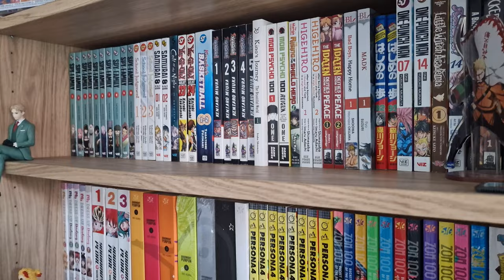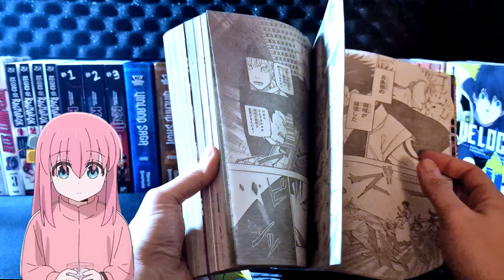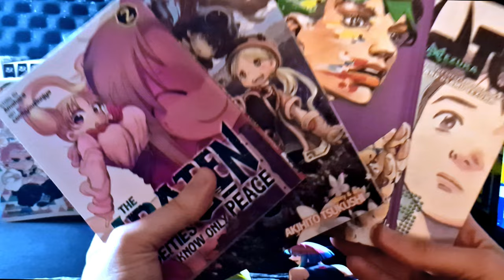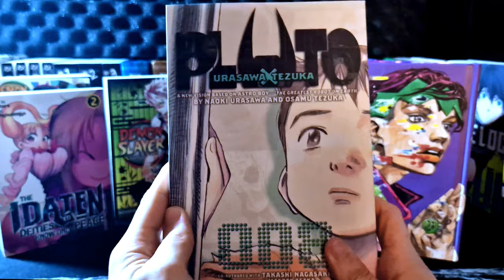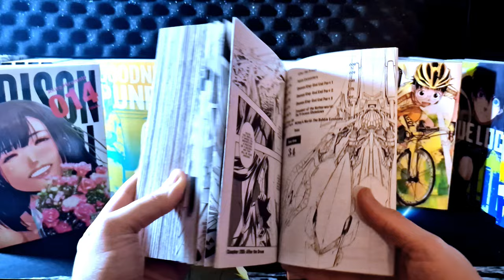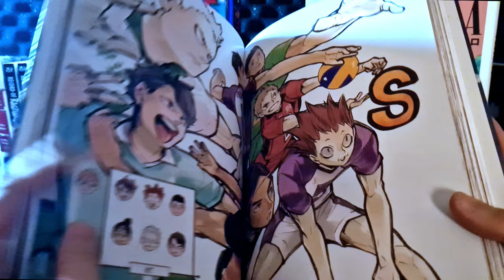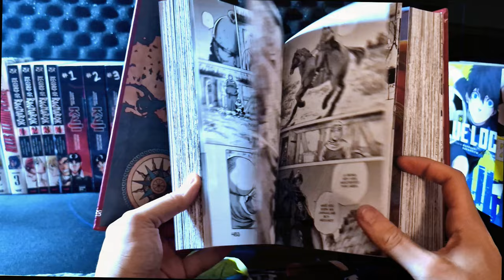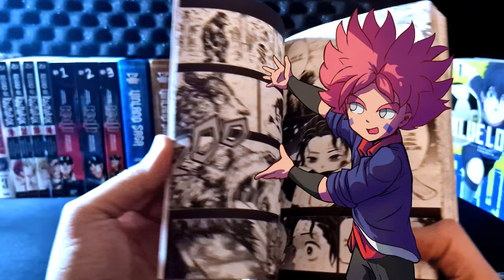Θες MANGA ΣΥΛΛΟΓΗ ?!? - Το μεγαλύτερο Manga haul Unboxing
Ο απόλυτος οδηγός να χτίσεις Manga collection!!!
Δεν ξέρεις πως να αρχίσεις?! Θες να γλύτώσεις λεφτά?!
Όλα θα τα μάθεις εδώ !!!

00:00 Intro
00:58 Περιοδικό
01:28 Πως διαβάζεις ένα manga
02:10 Weekly shonen jump
04:02 Tankobon
06:00 3in1
06:38 The art of
07:20 Deluxe Edition
07:53 Vinland Saga